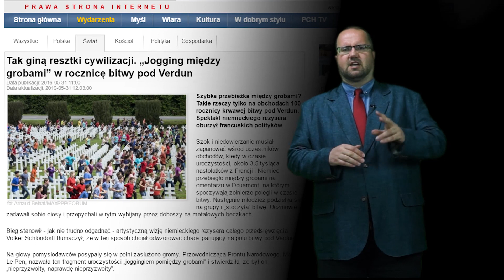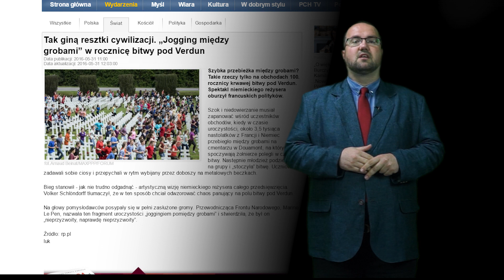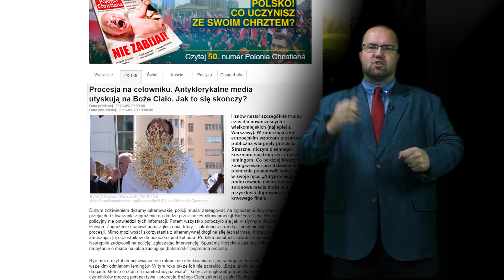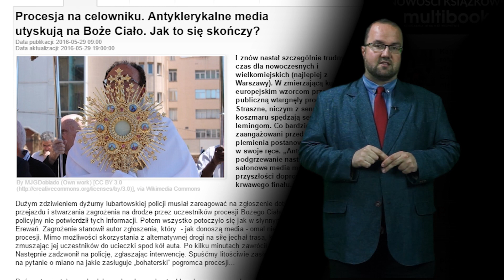Bieganie (po grobach) dobre na wszystko?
Zapraszamy na "Przegląd tygodnia"! Czy można uczcić ofiary krwawej bitwy bieganiem po grobach? Okazuje się, że można! Można też składać hołd ofiarom terrorystycznego zamachu w stroju do joggingu...ale jaki to wstyd!